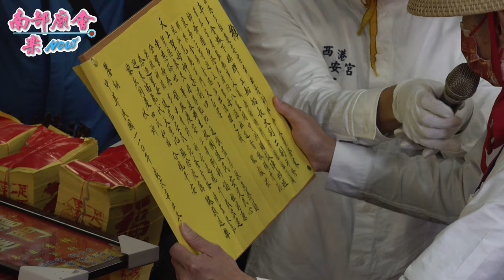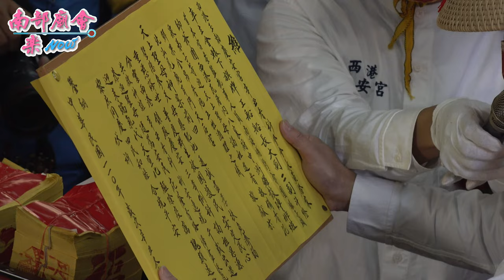【經典畫面！請媽祖實況紀錄！】台南西港西港玉敕慶安宮代天巡狩、天上聖母辛丑香科遶境大典【請媽祖日】 110/12/23